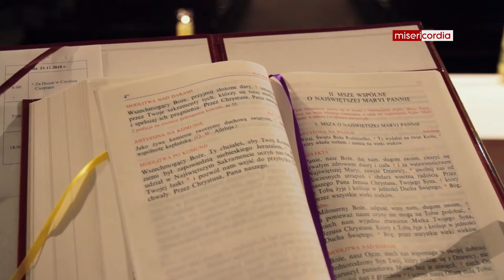Liturgia od zakrystii [23]: Miejsce przewodniczenia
W tym sezonie vloga "liturgia od zakrystii" ks. Tomasz Kotulski SAC będzie przybliżać nam poszczególne elementy kościoła jako świątyni.